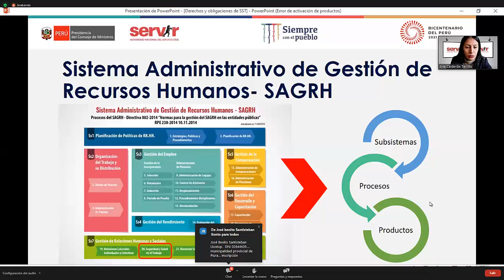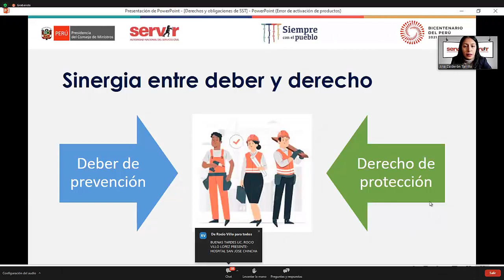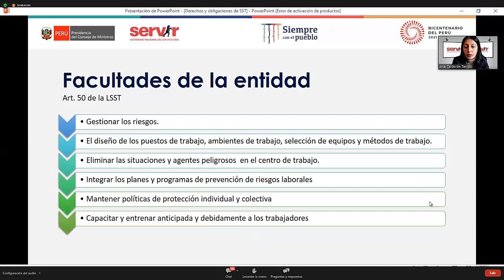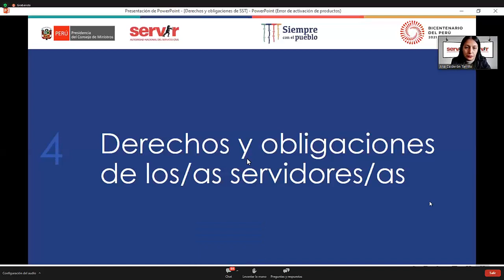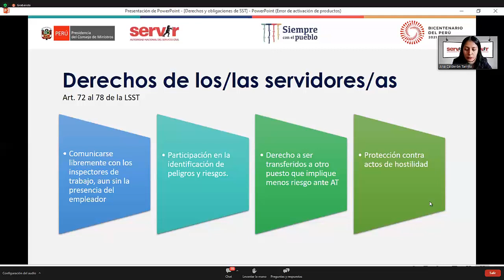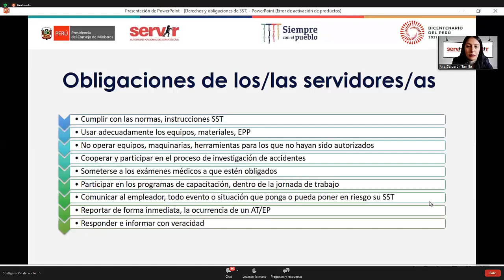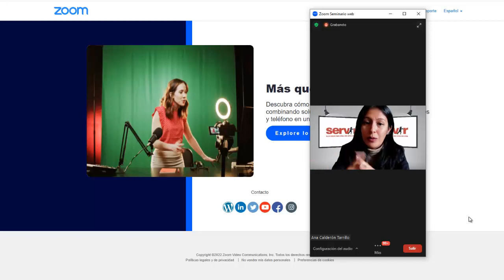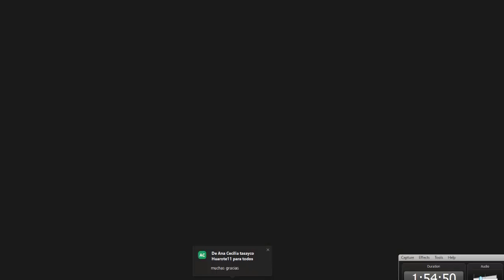Derechos y Obligaciones en SST de las entidades y de los/as servidores/as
Ciclo de Conferencias SERVIR
Seran 4 Conferencias de Seguridad y Salud en el Trabajo
con entrega de constancia de Participacion por parte de Servir

Tema 1era Conferencia:
Realizado: Viernes 04 de Noviembre
Horario: de 3 a 5pm